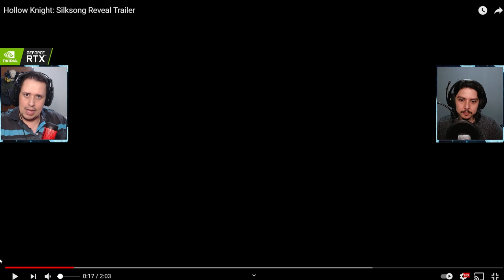5 JOGOS BEAT'EM UP/METROIDVANIA PARA FICAR DE OLHO EM 2021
No vídeo de hoje trouxemos uma lista com 5 jogos beat'em up/metroidvania para vocês ficarem de olho neste de 2021. Temos jogos como Hollow Knight Silksong, The Last Faith e mais. Bora lá conferir e complementar a lista.

Nosso PC Gamer:
VGA: NVIDIA GeForce RTX 2070 Super
Proc: Intel Core i5 10600k 4.1Ghz
Mobo: Asus Z490M Plus
Microfone: HYPERX QuadCast
SSD: TeamGroup T-Force Delta 500gb
Fonte: Corsair TX850 W